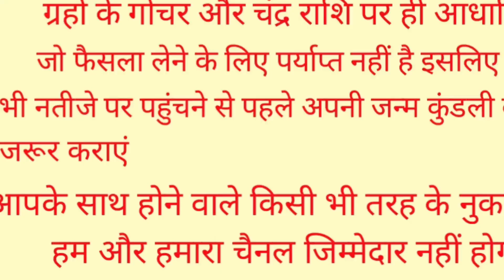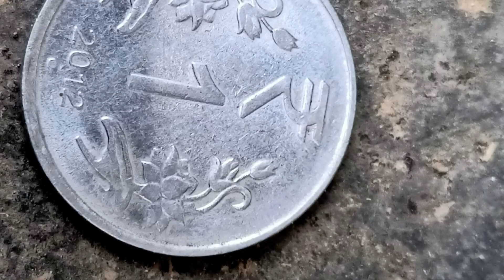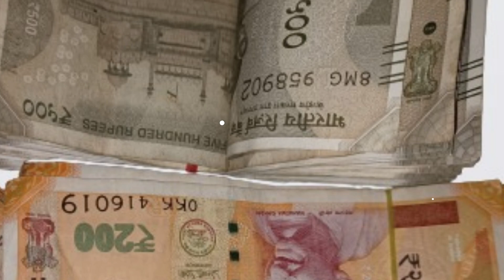बुधवार के दिन जरूर करें इन 6 में से कोई भी 1 उपाय जन्म जन्मांतर की ग़रीबी खत्म हो जाएगी